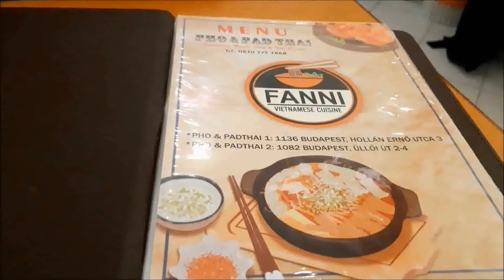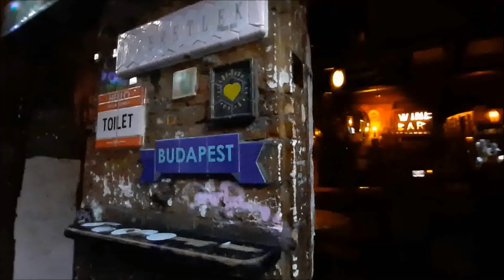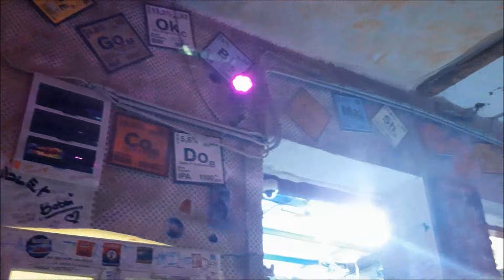Budapest January 2024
Long weekend to Budapest - blue skies, beautiful buildings and voluptuous spas
Thursday - arriving at Nyugati Station, our Airbnb and trip to Lidl. Tram ride over Margit Bridge and astonishing views along the Danube, past parliament, St Stephens Basilica ... and Columbo statue.
Friday - Tram 2 to Liberty Bridge and  luxuriating all afternoon at Gellert Thermal Bath. Pad Thai at Fannis and on to Budapest Jazz Club.
Saturday - Szechenyi Baths from midday to closing time, unbelievably brilliant. Millennium M1 to Oktogon and walk to Italian restaurant Ape Regina to celebrate Kat's birthday.
Sunday - Cozy Cafe for Brunch, wander round the Opera House and Our Lady of the Snows Parish Church to Antikplacc Flea Market, the wondrous Szimpla Ruin Bar with its Sunday Farmers Market. Then round Vaci Street and over Szechenyi Chain Bridge to Siklo funicular. Up to the castle, Changing of the Guard, great statues and fabulous views of Pest from Buda.
Heading down and heading home ...  but we shall return xx